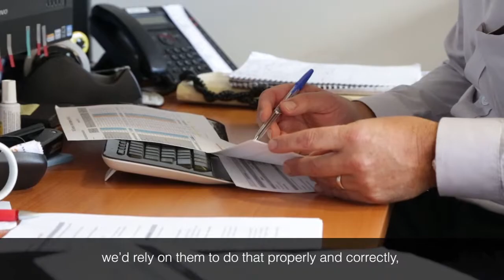Implementing Hitachi Finger Vein Systems - Hitachi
Video related to the Case Study undertaken by Hitachi Australia - Channel Business Group with their customer Star Tasmania  Showing how Hitachi Finger Vein Scanners have enabled significant cost savings and improved security and services for this disability services provider.